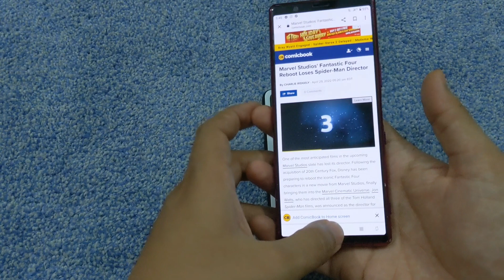Sony Xperia 5 Vs Google Pixel 4 - Camera Test in 2022 - This is not Expected 😳😳